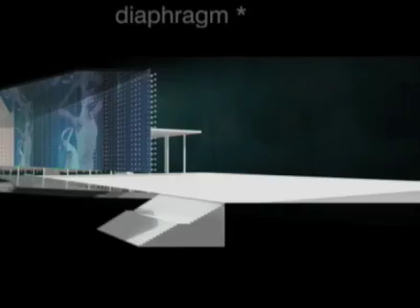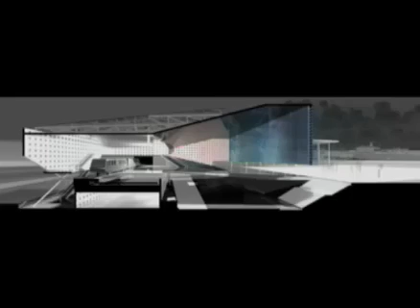DawnTown 2009 1st Prize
Video of the top prize winner of DawnTown 2009, by Office 24/7.